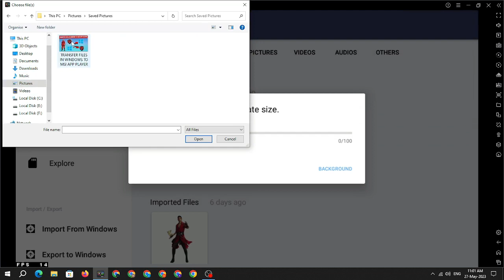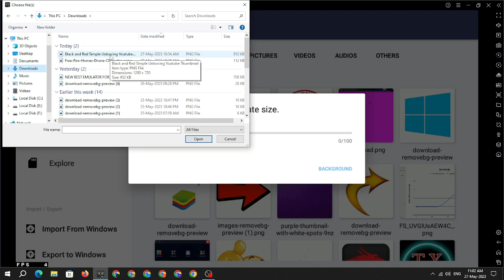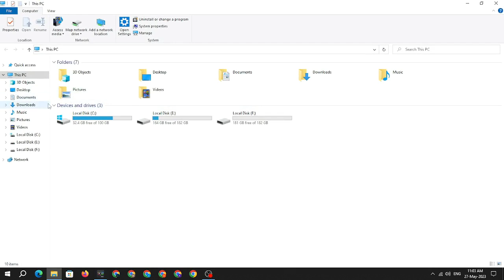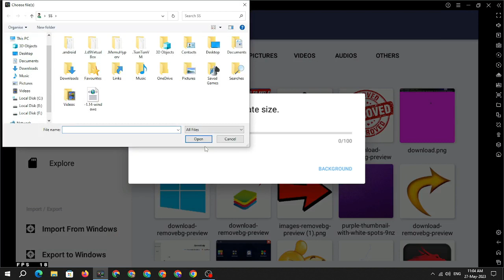How to transfer any files pc to msi app player || Import and Export files emulator to pc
In this video files transfer problem solve windows to msi app player|| IMPORT AND EXPORT

Transfer any files windows to msi app player || Import and Export files emulator to pc

Hello Friends ;

T.y Technical Support